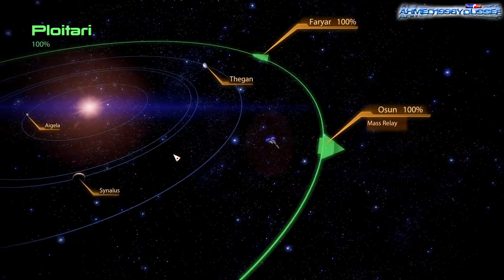Mass Effect 2 HD Walkthrough Insanity/Full Paragon Part 10 - Dossier: The Warlord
Mass Effect 2 is an action role-playing game. The game is a sequel to "Mass Effect 1" and the second game of the series. After the events of the original game, Commander Shepard is killed in an ambush by a mysterious alien species called the Collectors. Shepard is revived two years after the attack by an enigmatic organization called Cerberus, and is tasked with finding out more about the Collectors and why they are abducting entire human colonies. Shepard must recruit and gain the loyalty of a diverse team in order to accomplish what seems to be a suicide mission. Many elements and locations from Mass Effect return, in addition to ones new to the series.

Specs :
CPU: Intel Core i5-4460 @ 3.20 GHz
Motherboard: Gigabyte GA-P85-D3 LGA 1150
Graphics card: Gigabyte Geforce GTX 970 G1 Gaming GDDR5 Dx 12 Windforce 4 GBs
HDD: Western Digital 2 TB Black
SSD : Samsung 120GB 2.5-inch 840 EVO
Memory: Corsair Vengeance Pro 16GB 1600MHz DDR3 1600 CL9 V1.5
Gaming peripherals: Xbox 360 Wired Controller for PC
Power Supply: OCZ 600W SXS
Display: Samsung Syncmaster b2330 wide LCD Full HD 23'' 1920x1080
Operating System: Windows 10 Enterprise 64 Bit
Headphone: Logitech H540
Mouse : A4tech Bloody V5M

Minimum system requirements :

CPU: 1.8 GHz Intel Core 2 Duo or equivalent AMD CPU
RAM: 1 GB RAM for Windows XP / 2 GB RAM for Windows Vista and Windows 7
OS: Windows XP SP3 / Windows Vista SP1 / Windows 7
Video Card: 256 MB (with Pixel Shader 3.0 support). Supported Chipsets: NVIDIA GeForce 6800 or greater; ATI Radeon X1600 Pro or greater. Please note that NVIDIA GeForce 7300, 8100, 8200, 8300, 8400, and 9300; ATI Radeon HD3200, and HD4350 are below minimum system requirements.

Recommended system requirements :

CPU: 2.6 GHz Core 2 Duo Intel or equivalent AMD CPU
RAM: 2 GB
Video Card: ATI Radeon HD 2900 XT, NVIDIA GeForce 8800 GT, or better
Free Disk Space: 15 GB